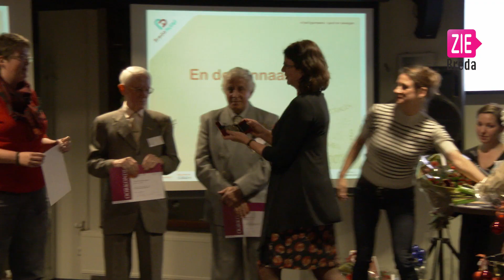Voedselbank en Renée Bisschop zijn vrijwilligers van het jaar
De jaarlijkse Chris van Faassen-penning is uitgereikt aan Voedselbank Breda en Renée Bisschop van scouting St. Joris. De aanmoedigingsprijs ging naar Stichting Buurttuin.